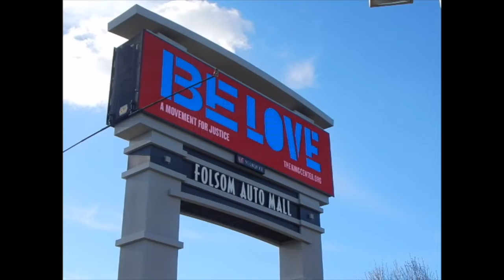Bonus Ep. w/ Shaahin Cheyene